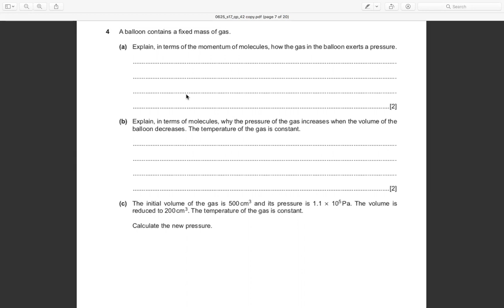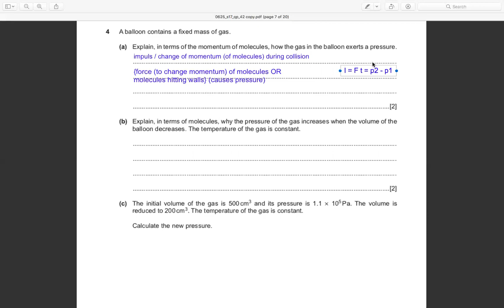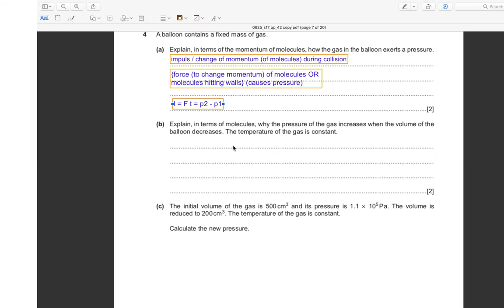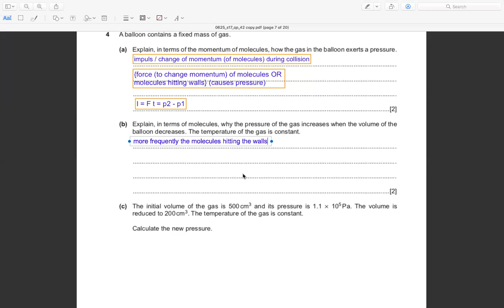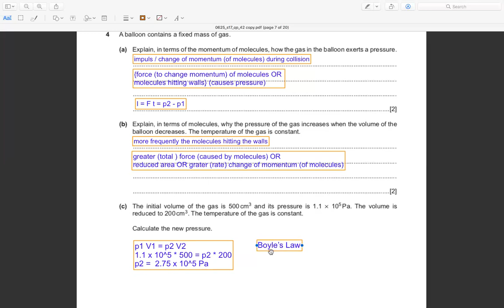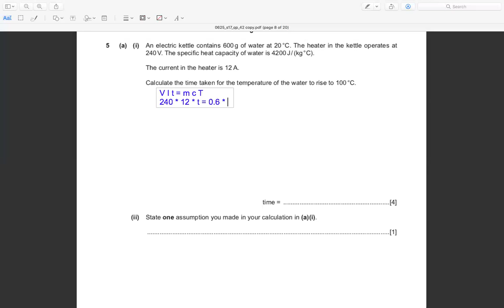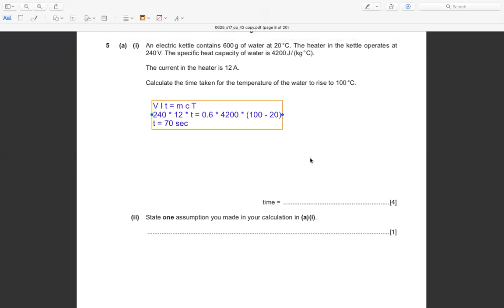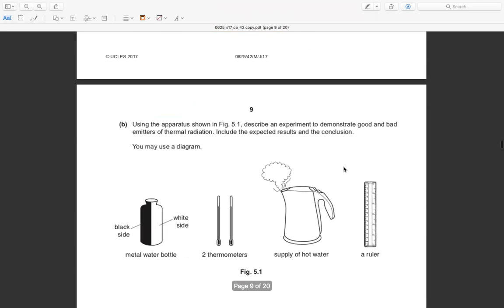IGCSE Physics Past Paper 0625/42 May June 2017 Question and Solving.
Video about solving question in Past Paper Physics Subject may June 2017 IGCSE 0625/42.